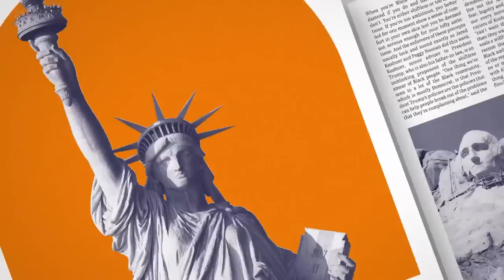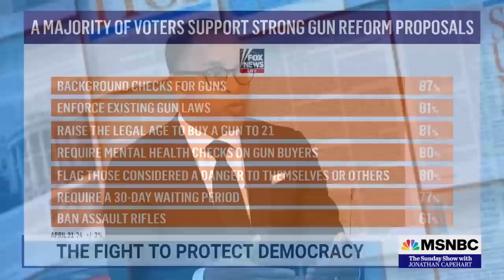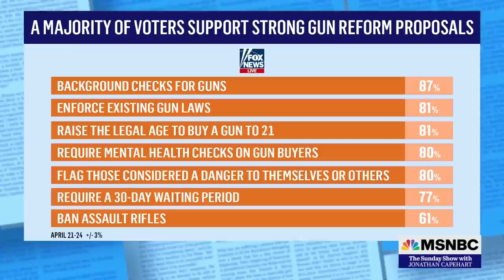One-on-one with State Rep. Justin Jones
Jonathan Capehart speaks with Tennessee state Representative Justin Jones to discuss the fight to protect democracy and get common sense gun reform passed.